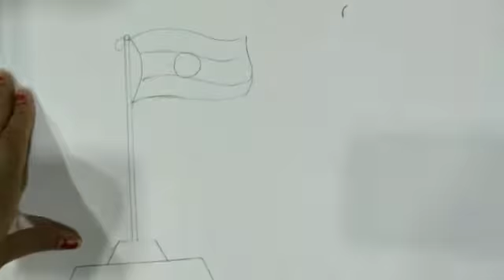Independence Day Celebration Drawing🙏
Very easy for kids to learn
Must watch